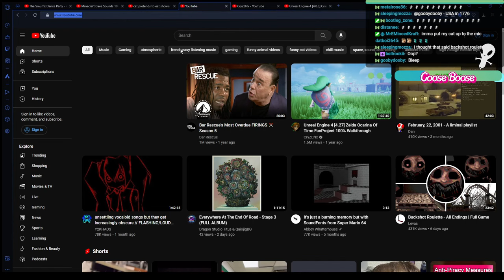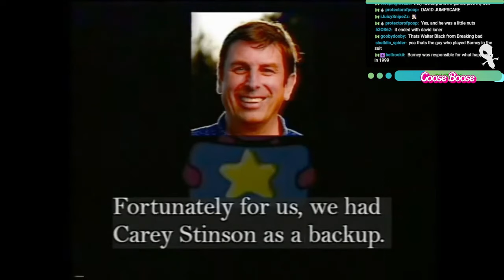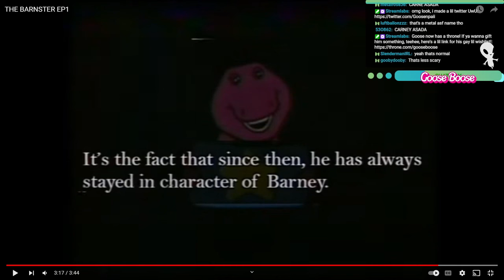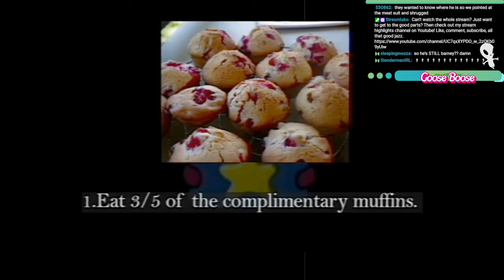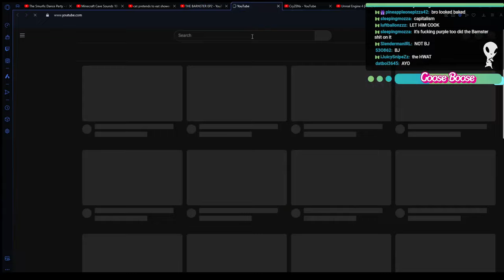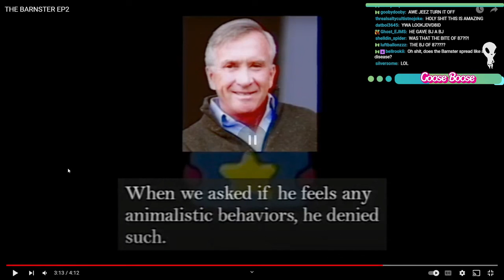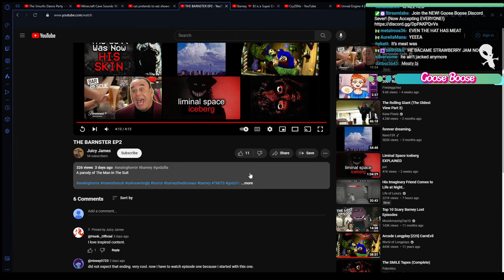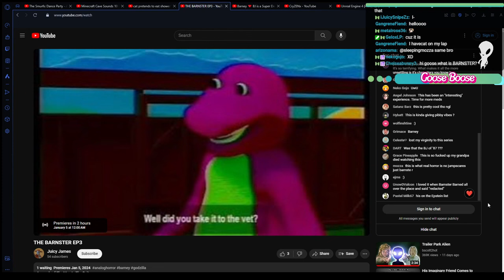This Barney the Dinosaur Analog Horror is STUPID (and I love it)